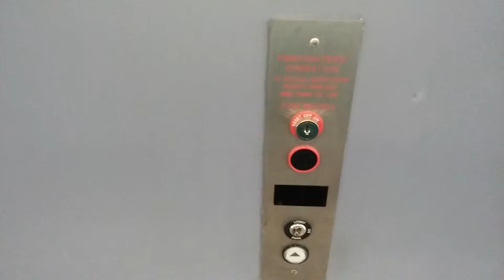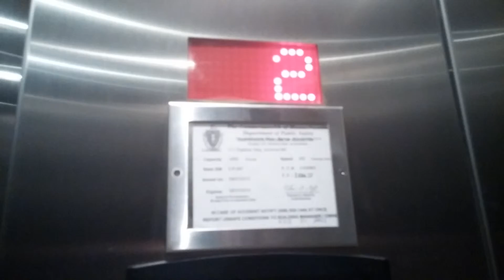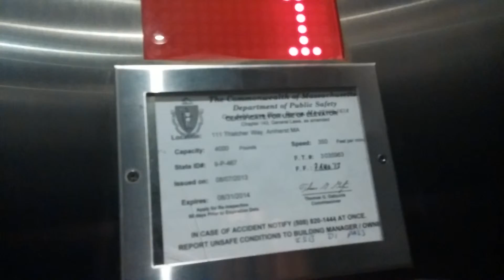Amherst, MA: Elevators at the Intergrated Science Building @ UMASS Amherst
Recorded September 25, 2015. These are tall and fast Thyssen Krupp traction elevators at the Integrated Science Building at UMASS Amherst they serve floors 1, 2, 3, & 4.